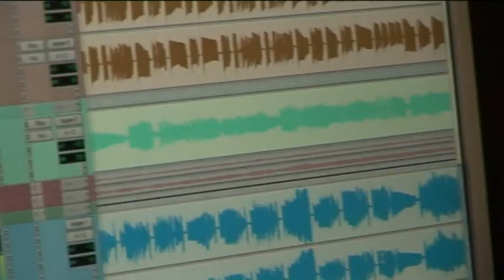Yossi Sassi - "Melting Clocks" | Trailer #4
Behind the scenes footage in making of the album "Melting Clocks", Yossi Sassi's highly acclaimed Debut Solo release, Oriental Prog-Rock Guitar Pioneer. Featuring Marty Friedman, Marina Maximilian-Blumin and other world-known guest musicians.